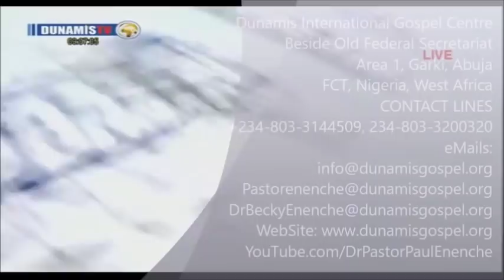Twin Sisters Got Mad In One Day AfricanTechnology [TESTIMONY]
DESTINY RECOVERY CONVENTION DAY 1 MORNINGHEALING  DELIVERANCE SERVICE.  22-05-18

Contact JOSEPHAT KENNEDY via:.